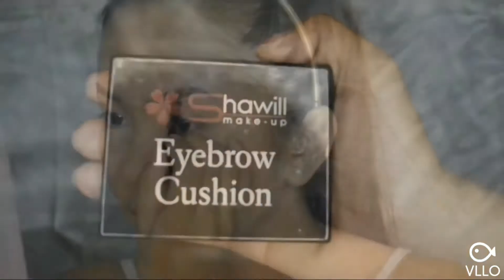Make Up Vlog!!! Must Watch 🥰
Una palang to ha!! Marami pang susunod! ❤️❤️❤️👀